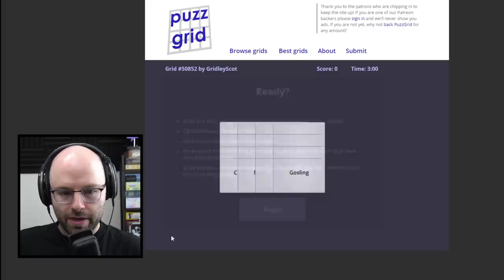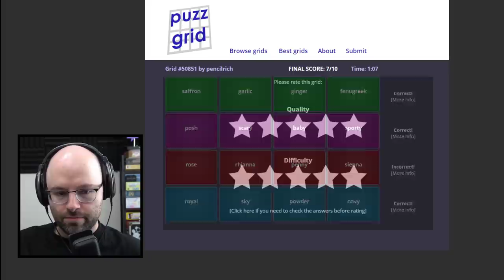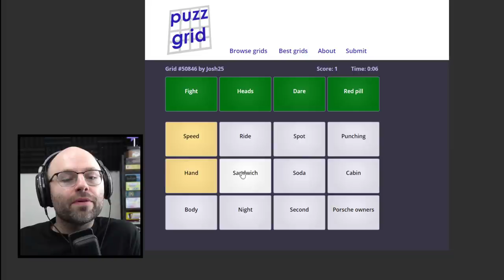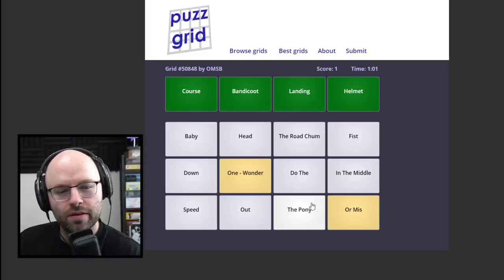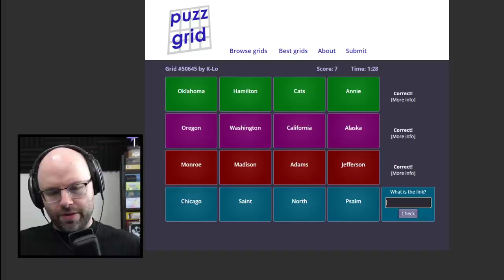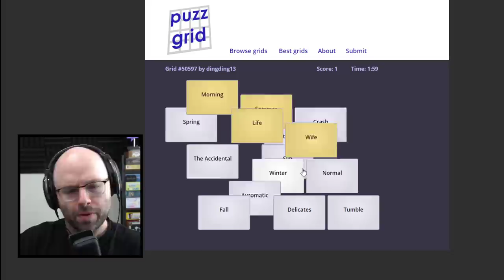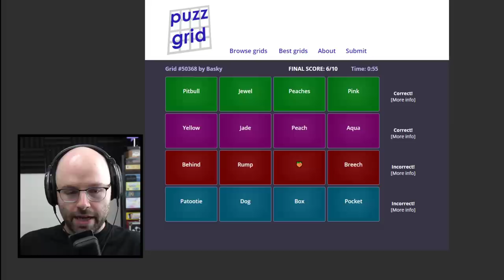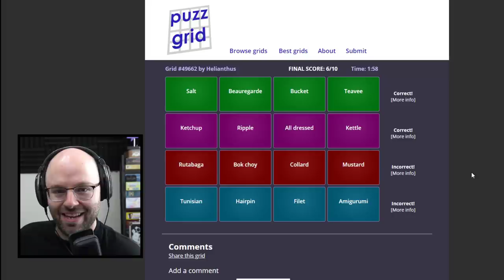MAKE IT MAKE SENSE (PuzzGrid)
This came from my livestream on August 25th, 2021. Catch me live from 11AM-4PM PT every weekday

PuzzGrid is an insanely tough but cool game based on part of the UK game show Only Connect. Check it out!